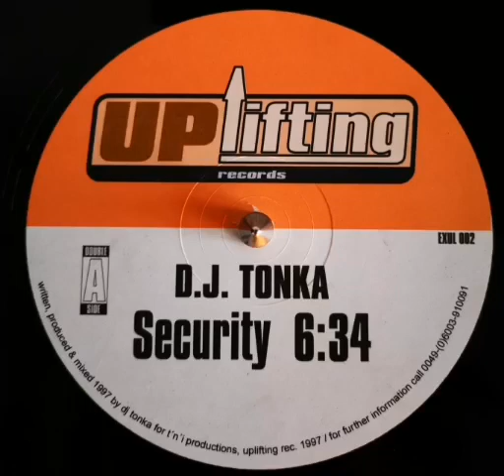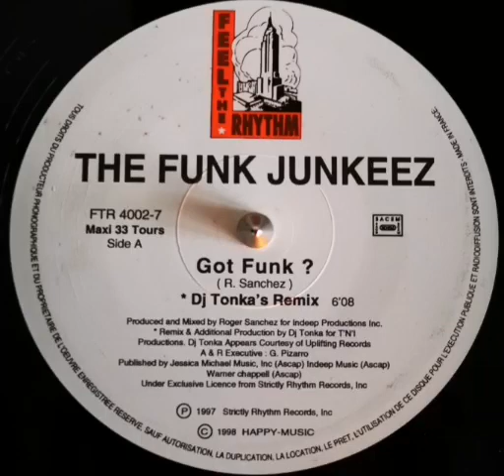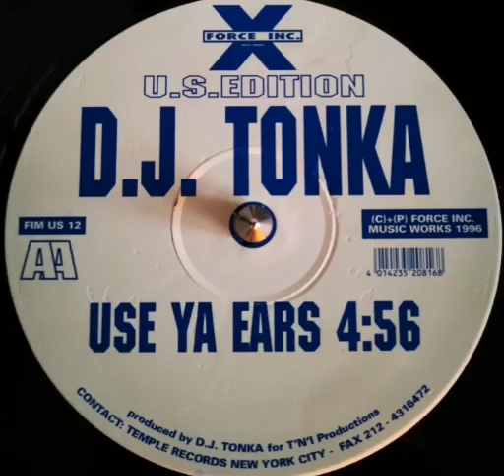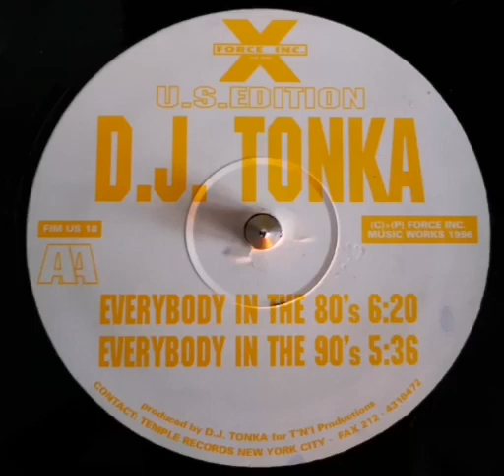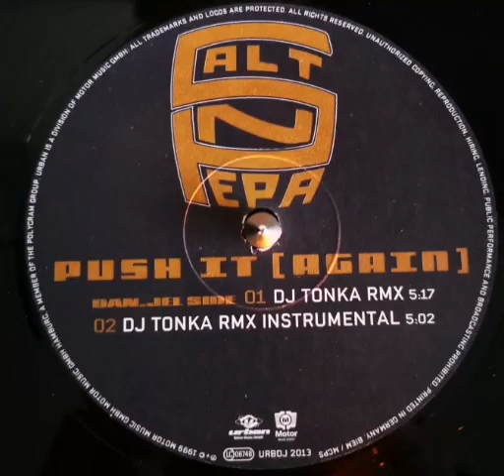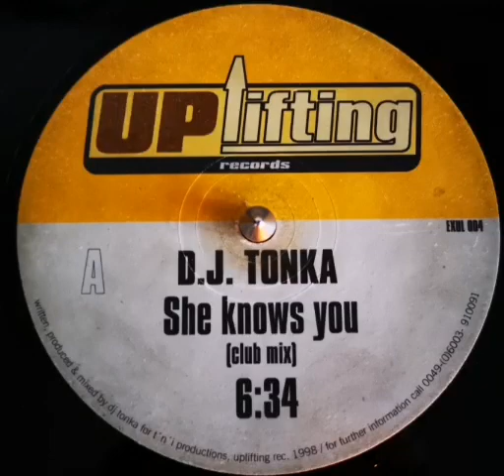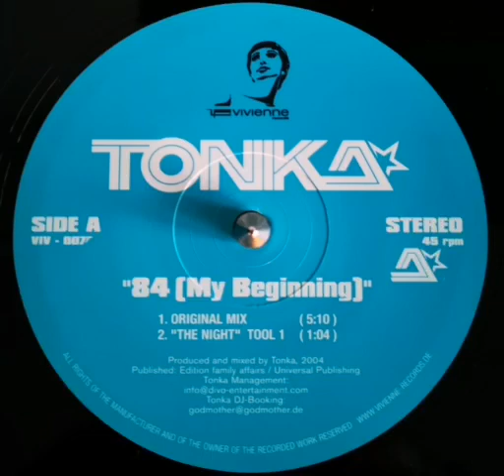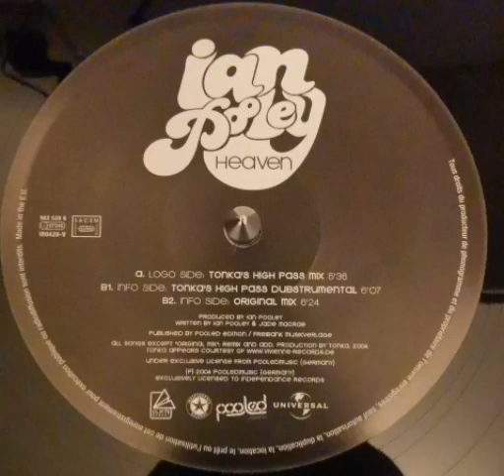Dj Tonka Tribute (vinyl only session)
My favorites DJ Tonka stuff